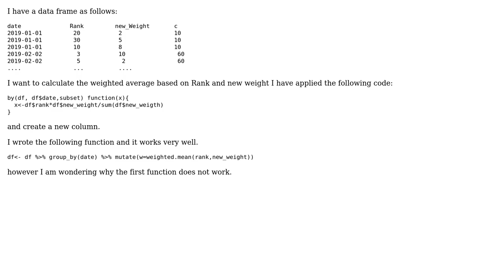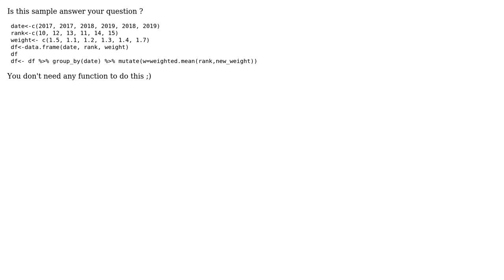calculated weighted average in r based on two columns (2 Solutions!!)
calculated weighted average in r based on two columns

With thanks & praise to God, and with thanks to the many people who have made this project possible! | Content (except music & images) licensed under CC BY-SA | Music | Images & others | With thanks to user user user RPo user Ronak Shah and the Stack Exchange Network Trademarks are property of their respective owners. You are responsible for your own actions.